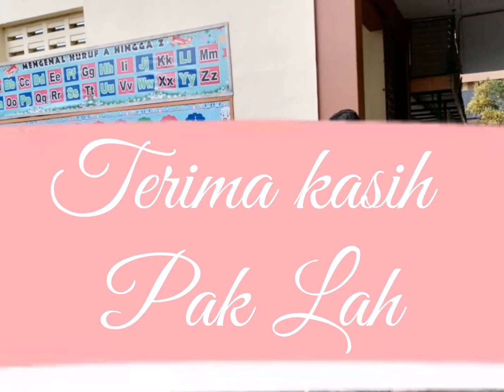Selamat Bersara Abang Lah: En Abdullah A Hamid